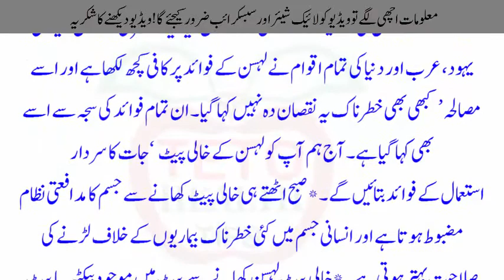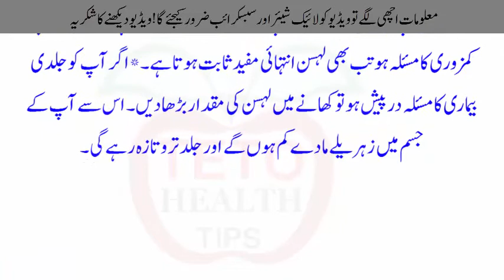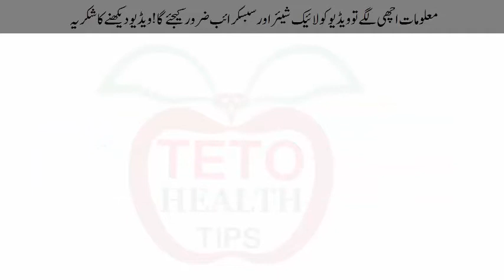Khali Peat Lehsan Khany Ky Fawaid /Teto Updates 2018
Khali Peat Lehsan Khany Ky Fawaid

         Channel
  TETO HEALTH TIPS